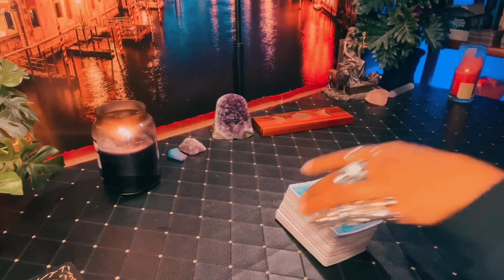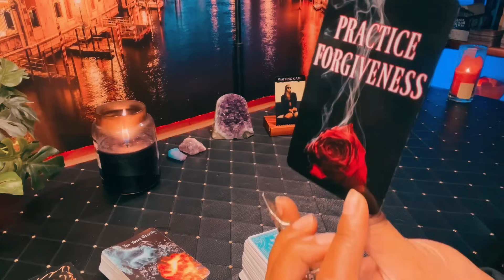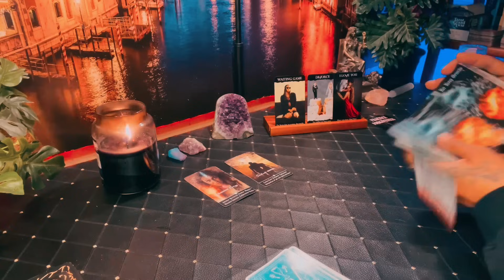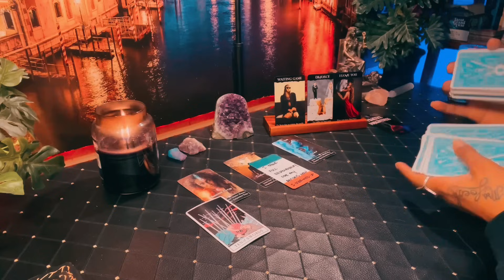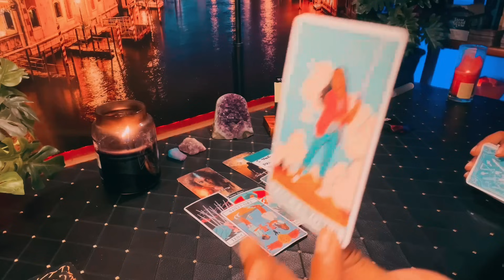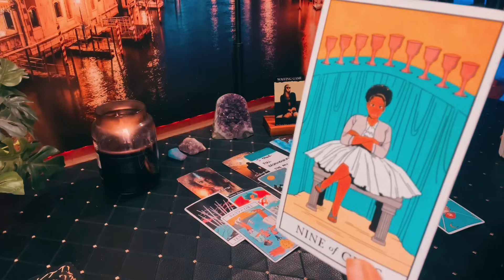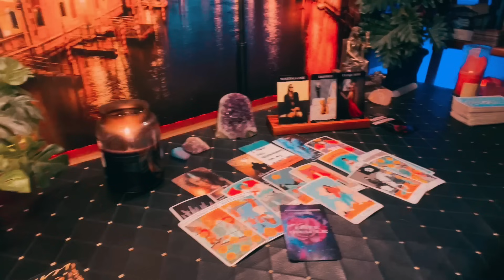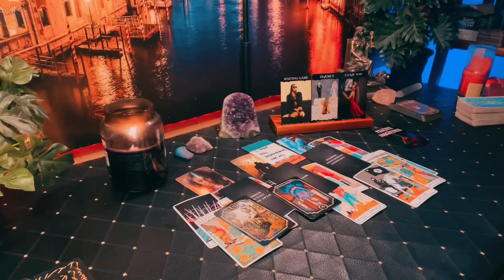Taurus NEW UNION ❤️… Got the past “Waiting” YOU ARE NOT GOING ANYWHERE 😳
Please Enjoy .. as always JUSTSMILE ANYWAY 🌺

Lauren -Justsmile 🌟